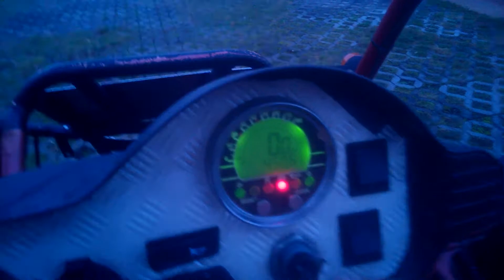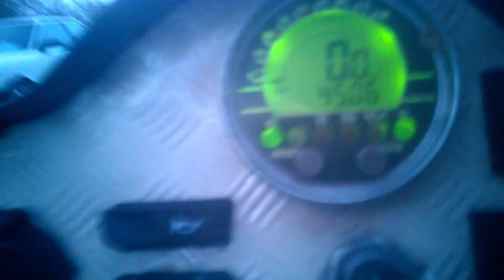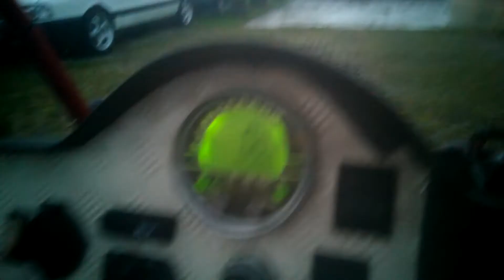PGO Bugrider (Buggy) 50ccm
Erster Goliasch Buggy Hatte einen Leichten Kolbenfresser .Kolben und Zylinder mit feinen Schleifpapier geschliffen .und die Kolbenringen Nuten gesäubert .